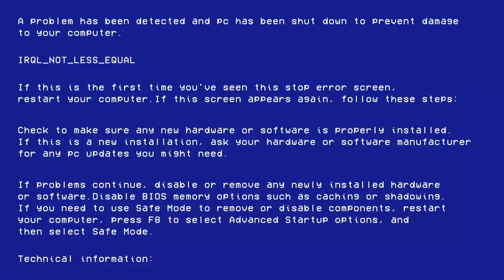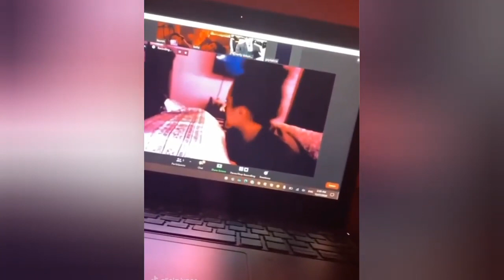Child started dancing